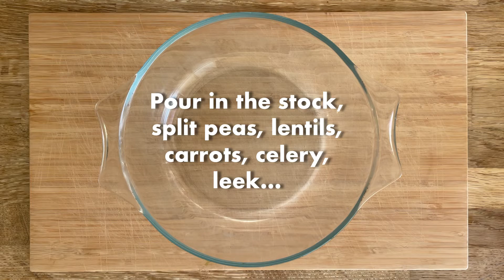Oven-Baked Lentil & Veg Soup Recipe